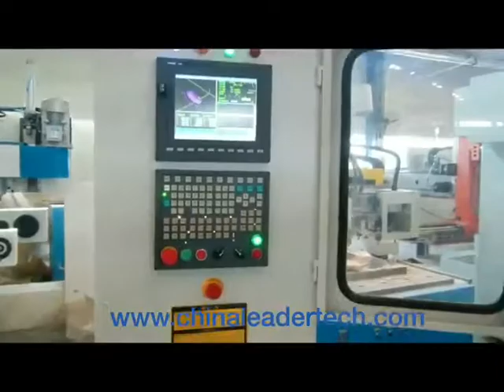Australia ATC CNC Router, Rotary ATC Russia CNC Machine, Yaskawa Servo Dubai CNC Router Machines Sau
Qingdao Leadertech Machinery Co.Ltd
Worldwide dealers and distributors and re-seller wanted ,
YouTube: QINGDAO LEADERTECH MACHINERY CO.,LTD
We are supplying full turn key project proposals and welcome for visiting us in China.